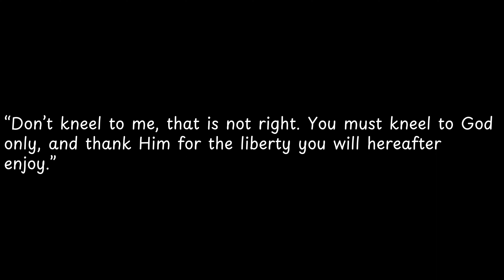Updated: Don’t kneel to me, that ... —Abraham Lincoln (5_oT_dGPcY4)